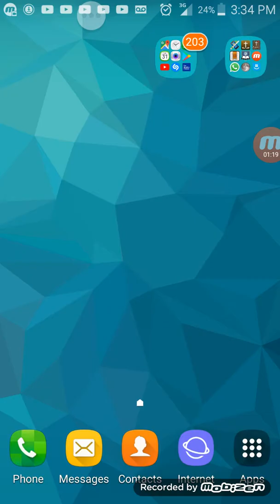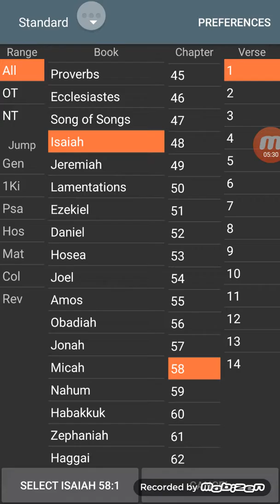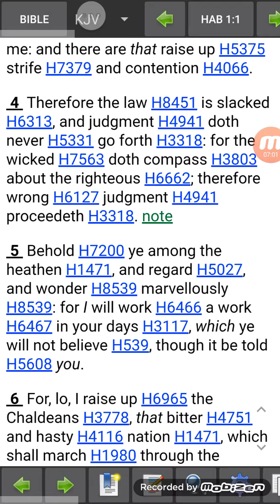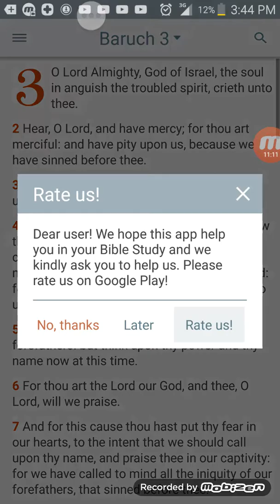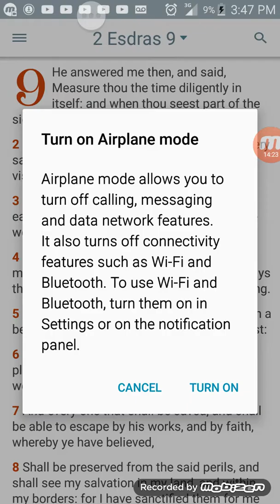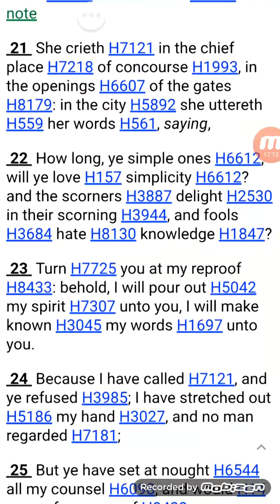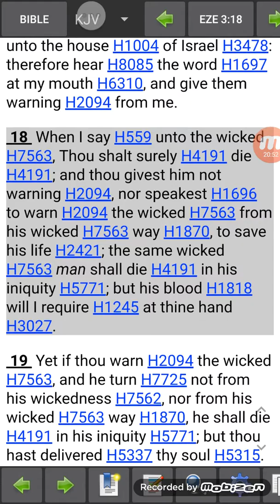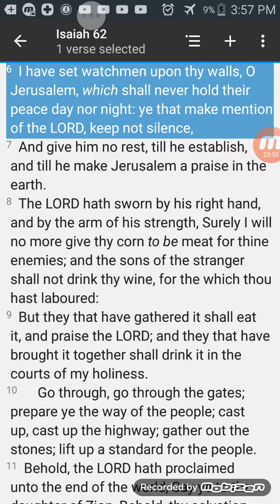The Prophets of the LORD are the Watchmen